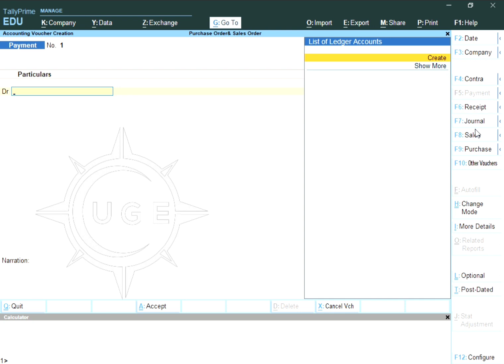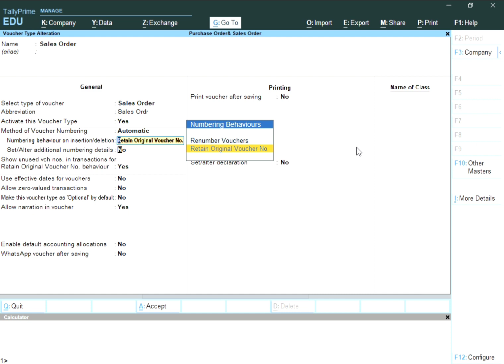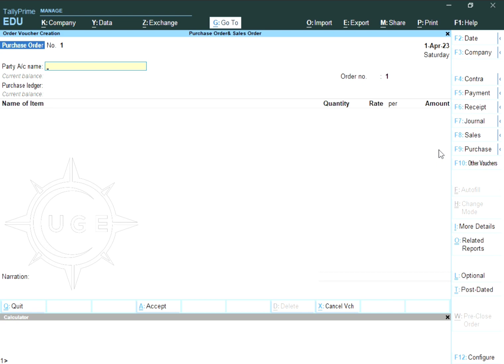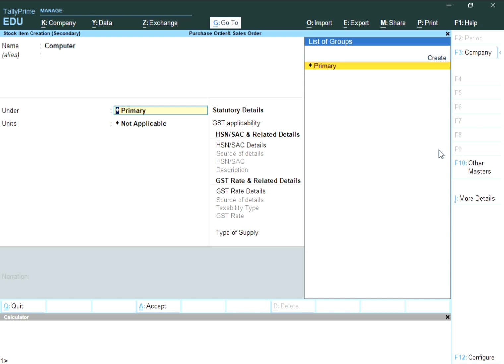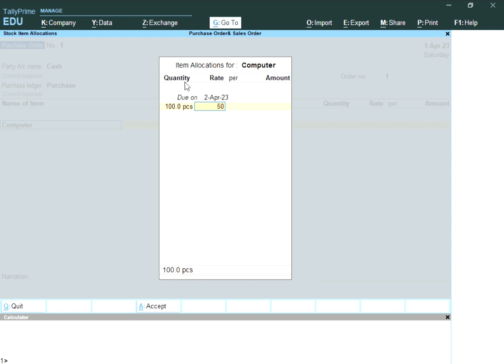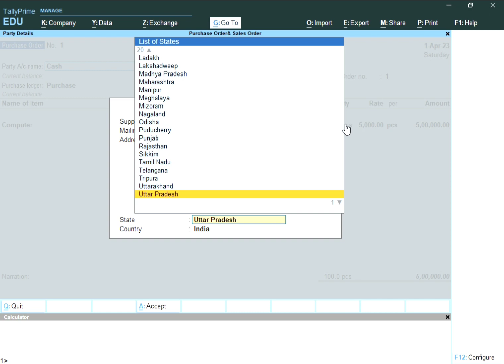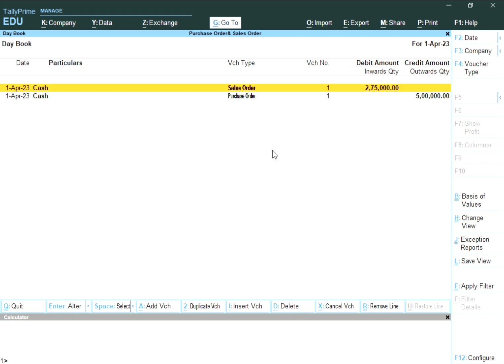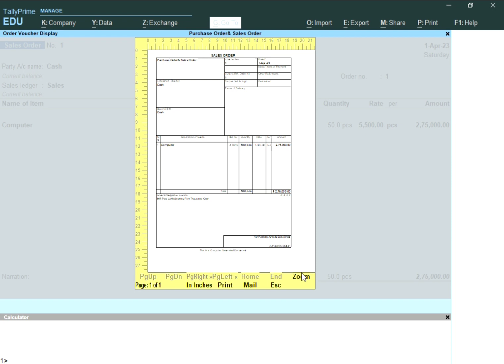purchase order & sales order. tally prime purchase order & sales order.order. tally prime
Basic accounting concept
Overview of Tally Prime
Download and Install
# create company
Introducation of Features
Voucher Transaction of Entry
# view Reports
Accounting (Case Study-1)
Service organization
# Financial year from 1_Apr_2023 to 31-mar-2024
# Debit, Credit-By, To
# voucher
# Create Ledger
# Create Group
# Cost Center
# Cost Categories
# Transaction Entry 12 Months
# provision Entries
# Adjustiment Entries
# Closing Entries
# Day book, Trail Balance
# Profit & Loss accouting
# Balance sheet
# Export Closing Balance
# Create New Company
# Import Opening Balance
Inventory management with GST (Case study-2)
# Trading organization with GST
# Financial year from 1-Oct-2023 to 31-Mar-2021
# Taxation system CGST, SGST, IGST
# Stock item, unit of measure
# Stock Group, Stock Category
# Create Godown/Locations
# Purchase, Sales, Invoice
# Purchase return, Sales returns
# Tax on reverse charge entry
# Credit Note, Debit note-Voucher
# Inventory Reports, Tax Reports
# Stock Summary
# Export & Printing
# Closing & Opening Balance
Service Organization with GST (Case study-3)
# Interest calculation
# GST Reports
# GSTR-1
# GSTR-2
# GSTR-3B
# Pay GST
Manufacturing organization with GST (Case Study-4)
Payroll Management (Case study-5)
TDS
Tally Features
# Purchase order
# Sales order
# Display All Reports Configuration
# Acconting Feature
# Inventory Feature
# Configuration
# Security
# Tally Vault
# Backup company Data
# Restore company Data
# Spilt company
# Import and Export Configuration
# Printing Configuration
# Short-cut of tally Prime
# ETC